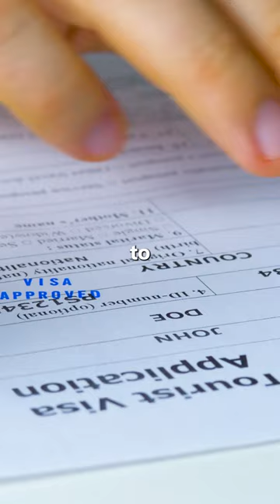Tackling the Housing Shortage in a Meaningful Way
The housing crisis is a global issue, and millions of people are unhoused in the United States alone.

According to Habitat for Humanity, The U.S. now has a deficit of 3.8 million homes, with the greatest supply shortages at low-income price points.

The issue isn't because of permits, or the city, but rather it's the high building costs.  Between materials and labor, building enough housing for everyone is no easy feat.

However, Azure is looking to reduce the cost of building new units by 3D printing them.  They are faster, cheaper, and cost less than traditional housing.

Azure Homes are building affordable housing in a real, meaningful way.